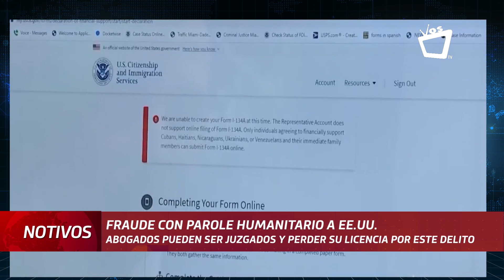Abogados que garantizan aprobación del parole podrían ser suspendidos y arrestados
Publicidad engañosa, estafa agravada y hasta trata de personas son los delitos que se le pueden imputar.